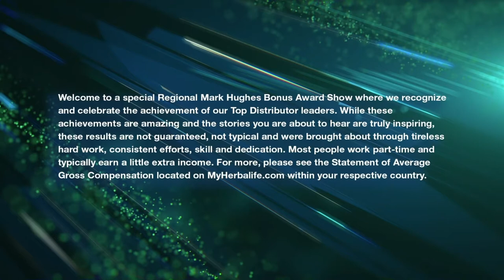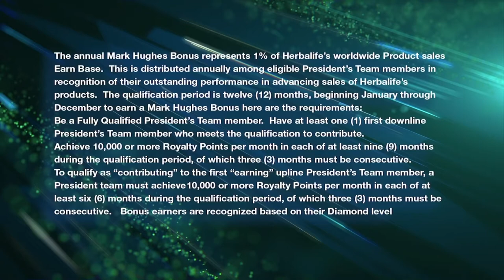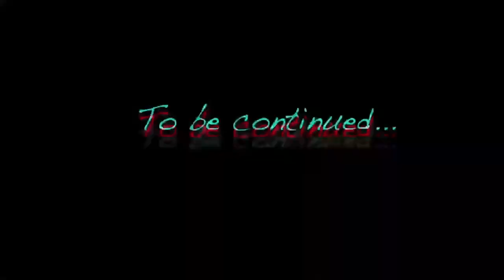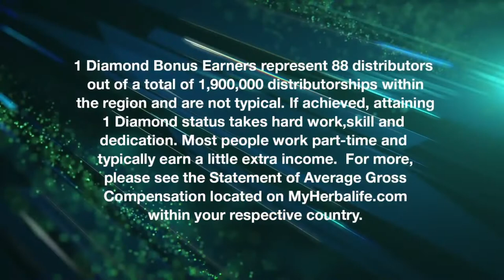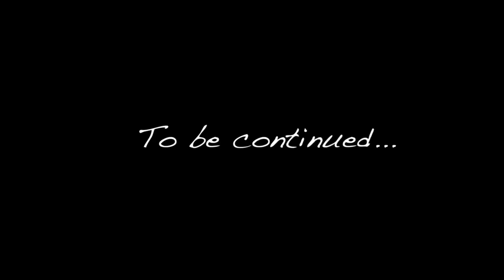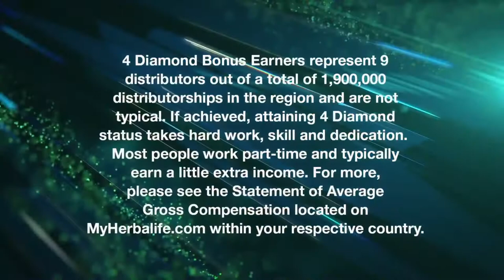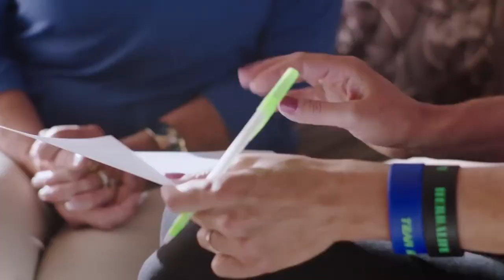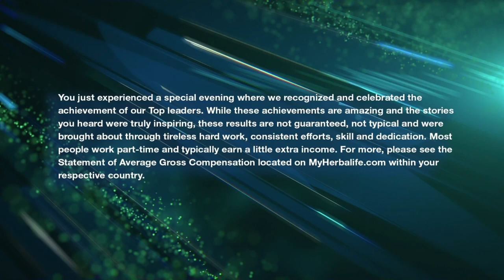康寶萊區域性馬克堯斯紅利獎 2020 (Europe & Africa, Russian Speaking Markets and India)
收入適用於描述個人（或該實例），而並非平衡值。平衡財務表現數據請參閱Herbalife.com.hk和hk.Myherbalife.com上次Herbalife Nutrition支付會員的平均總報酬聲明。